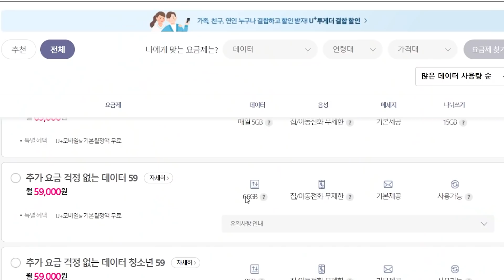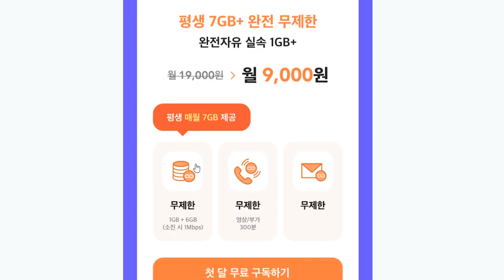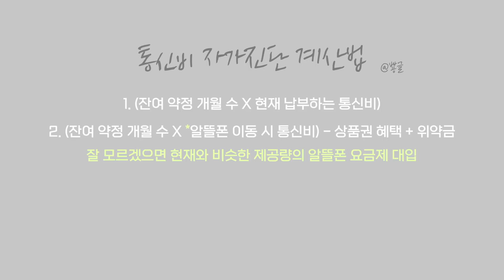前 알뜰폰 요금제 기획자가 솔직하게 말씀 드립니다.｜내 통신비 자가진단 계산법, 품질, 멤버십?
※ 요금 상담 및 추가 문의 사항은 알뜰폰 고객센터에 연결하여 진행해주시면 감사하겠습니다 :)

1/23 오후 1시10분 추가) * 약정은 없지만 방통위 의무규정으로 모든 통신회사에는 가입 후 '3개월 의무 사용기간'이 있어요. 최소 3개월은 사용하고 바꾸셔야 합니다! 중립기관을 통해서 바꿀 수는 있지만 복잡해요!

도움이 됐으면 좋겠습니다! 정말 알찬 영상이거든요. 그럼 한 주 고생 많으셨고, 다음주에 만나요💕💪

00:00 오프닝
01:34 알뜰폰이 저렴한 진짜 이유(품질?)
03:22 요금적 장점 외 혜택은 없을까(멤버십 등)
04:32 알뜰폰의 찐 장점
05:46 내가 지금 쓰고 있는 요금제, 통신비
07:20 현재 내는 통신비가 최선일까? 자가진단 계산법
08:31 약정 남아있는 경우 계산법
10:04 클로징(다음편 예고)